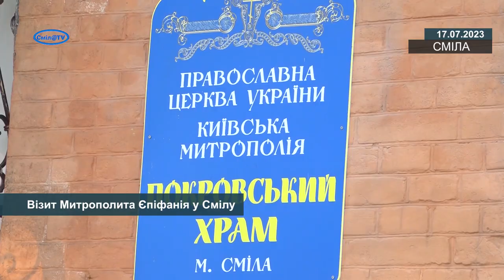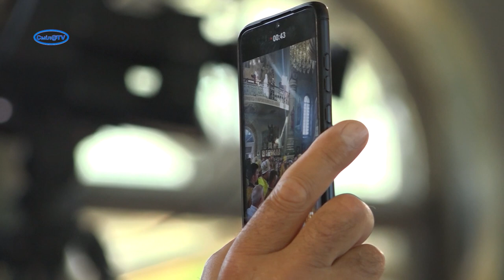Візит Митрополита Епіфанія у Смілу